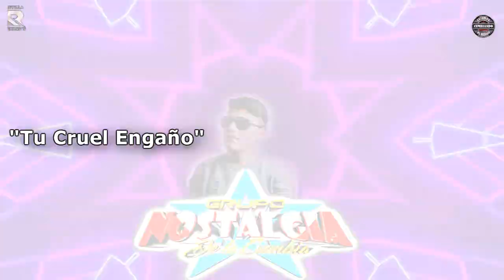TU CRUEL ENGANO GRUPO NOSTALGIA DE LA CUMBIA VIDEO LYRICS